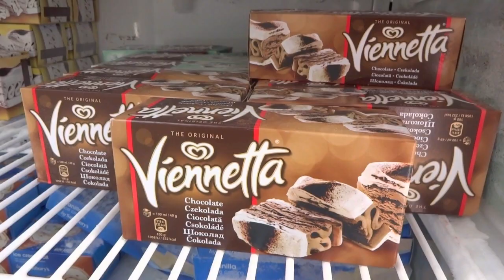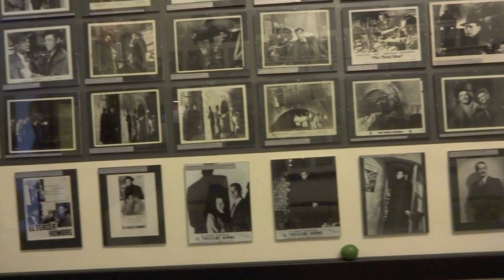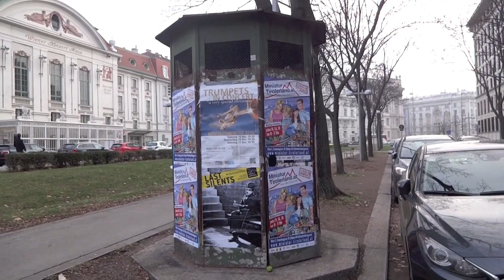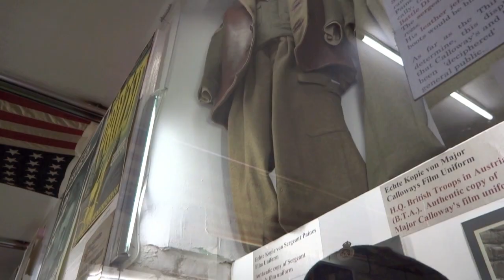The Third Man: the music, the door, the cat, the graveyard, the sewers & "Cuckoo Clock"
A short (tongue-in-cheek) documentary looking at the making of Carol Reed's movie adaptation of Graham Greene's novel, with help from Harry the Lime. What was The Third Man's Vienna really like and who was Vienna's real Third Man? Anton Karas's famous 'Harry Lime Theme' zither music is performed here by Barbara Laister-Ebner
To read more about the film locations and history behind 'The Third Man',